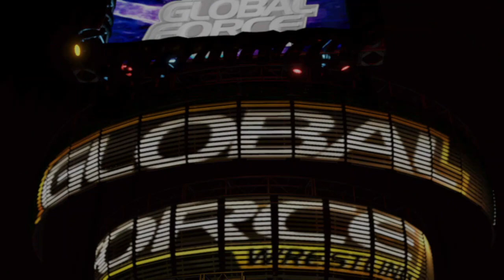GFW Level Up 1/18/23 Hunter Khoas Vs Kenny Storm GFW UNIFIED HEAVYWEIGHT CHAMPIONSHIP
Hunter Khoas defends his title against Kenny Storm on the main event of level up. Hunter Khoas has been on a path of destruction since winning the title at summerslam.  Hunter recently retained his title in a hell in a cell match against the man he defeated at SummerSlam. Hunter Khoas has a massive competition heading into Wrestleversary 2023 against the royal rumble winner tank Bravo.